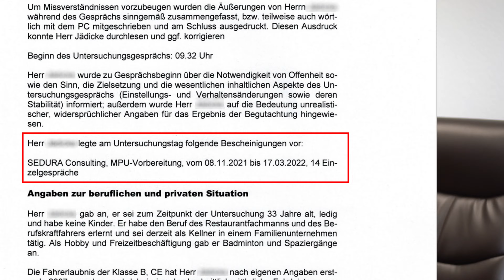Drogenunfall in Polen + U-Haft | Erfolgsgeschichte mit Robert | MPU Vorbereitung | 2022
In diesem Interview spricht Robert darüber, wie er auf Amphetamin und THC mit hohen Werten aufgefallen ist und wie er es dank der SEDURA MPU Vorbereitung geschafft hat endlich seinen Lappen zurück zu bekommen.

Bestehe deine MPU ohne dabei 12 Monate Abstinenz nachzuweisen. Erreiche dadurch deinen Führerschein und deine Freiheit viel schneller wieder zurück. Wie genau das auch bei dir funktioniert, erfährst du in einem persönlichen und kostenlosen eins zu eins Gespräch. Bewirb dich jetzt auf ein kostenloses Beratungsgespräch